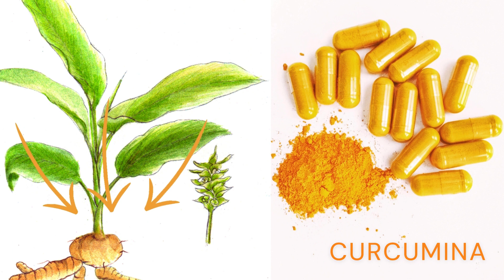Quais os benefícios do AÇAFRÃO? AÇAFRÃO OU CURCUMA?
O açafrão, extraído das delicadas flores da planta Crocus sativus, é uma especiaria preciosa conhecida por sua cor vibrante e sabor levemente amargo. Originário da região do Mediterrâneo, o açafrão desempenha um papel crucial na culinária global, sendo um ingrediente fundamental em pratos emblemáticos como paellas, risotos e tagines. Além de sua importância na gastronomia, o açafrão possui propriedades antioxidantes que podem combater o estresse oxidativo, e estudos sugerem benefícios potenciais, como propriedades anti-inflamatórias e antidepressivas. Embora seja apreciado por seu sabor único, é essencial usar o açafrão com moderação, dada sua colheita meticulosa e potencial para efeitos colaterais em quantidades excessivas.

Quer conhecer mais benefícios do do açafrão?

Lembrete:  Ao utilizar qualquer sempre é recomendavel procurar um especialista, e se você já possui algum problema crônico, não deixe de procurar um médico.

🏆 MEUS MELHORES VÍDEOS:

▶️ Desvendando os segredos do cultivo de cajueiros um guia para o plantio de cajus!

▶️ Como cultivar HORTELÃ?

▶️ Horta MEDICINAL em Casa: Cultive você Mesmo!

 Ref. imagens: pexels, pixabay.